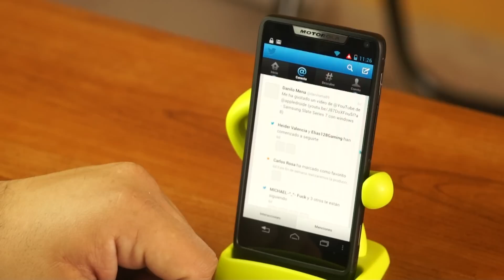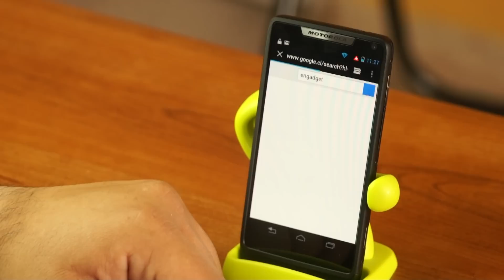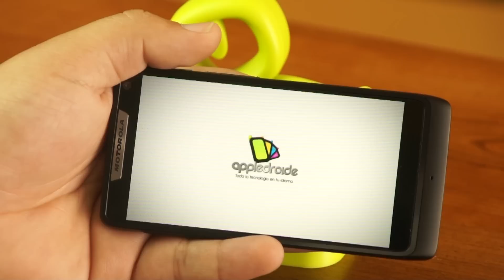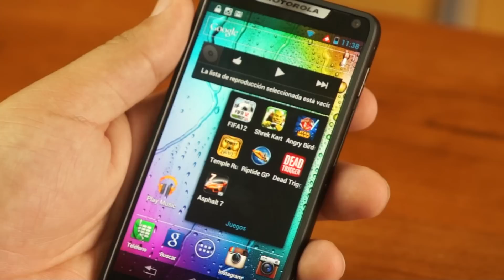motorola Razr i completo análisis en español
Este es el análisis del primer smartphone de motorola con procesador intel atom, es un equipo de precio ajustado que nos ofrece una experiencia android completa y que podemos destacar su pantalla casi sin bordes, su grabación de video full hd y pantalla amoled.